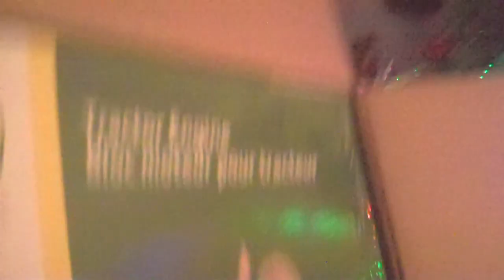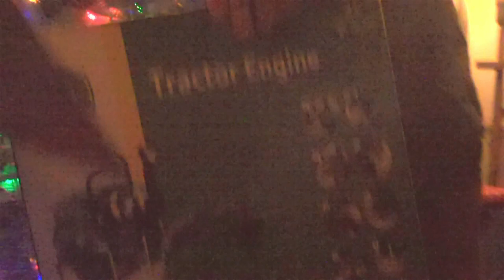2019 Alexander/Connolly/Sorensen Family Christmas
2019 Alexander/Connolly/Sorensen Family Christmas with extended family.  It was fun to see the kids and grandkids and to relax with everyone.